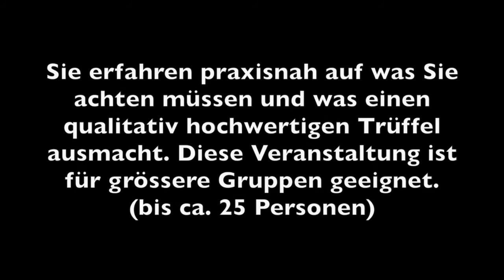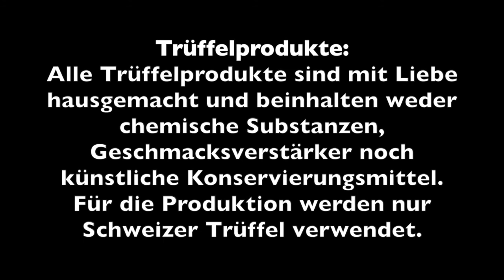Trüffel im Schnee - Тартуфи у снегу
Hallo,
Heute habe ich für euch ein neues Video. Ich suche Burgunder Trüffel mit meinem Hund Bucko im Schnee.

Viel Spass

Bei Fragen stehe ich euch gerne zur Verfügung.

*Alle Meinungen in diesem Video sind meine eigenen.